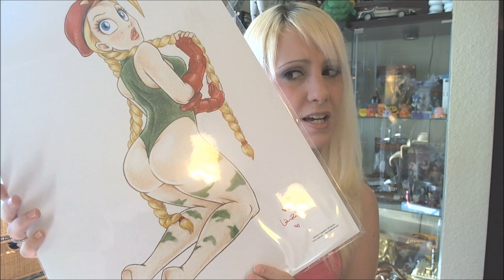Ask Raychul: part 21 - Back from WonderCon!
WonderCon was this past weekend and I bought stuff! Link to all my pictures from the convention

Also, I read back a few of my favorite answers from last week's question to you guys and then I answer your questions to me.